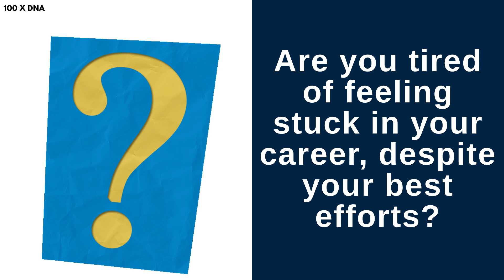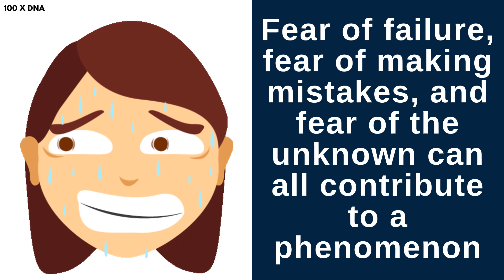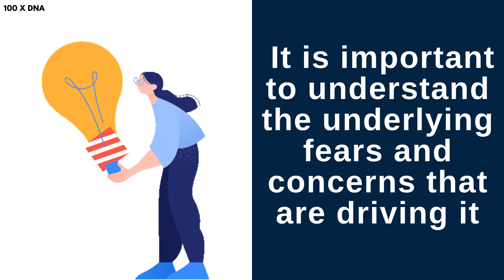Discover the Shocking Truth About Self Sabotage and How to Overcome It A Must Read for Professionals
Are you feeling stuck in your career despite your best efforts? It might be time to address the common causes of self-sabotage. In this video, we dive into the fears holding you back, such as the fear of failure, fear of making mistakes, and fear of the unknown. More importantly, we'll guide you on overcoming these obstacles to unleash your full potential.